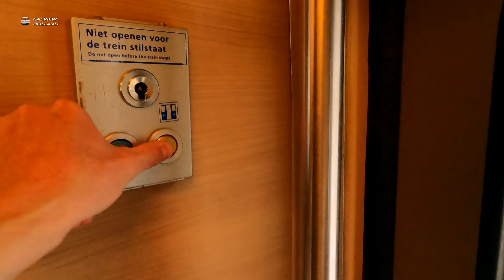[5K] Weg met die wissels: Amersfoort - Utrecht CABVIEW HOLLAND ICM 28jul 2021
▼Read about supporting CABVIEW HOLLAND below▼

Prorail and NS are improving things: get rid of all those switches prone to failure! After Utrecht Central, among others, it is now Amersfoort Central's turn. Due to this work, we are leaving today from track 2a, er.. 2b, no. From now on it's just track 2! That makes it a lot easier for travelers. You can still see where the switch was. Well done Prorail and NS! Will you walk along at the end of the ride to check the rear signal? Enjoy watching!

Prorail en NS verbeteren: weg met al die storingsgevoelige wissels! Na onder andere Utrecht Centraal is nu Amersfoort Centraal aan de beurt. Vanwege deze werkzaamheden vertrekken we vandaag vanaf spoor 2a, eh.. 2b, nee. Vanaf nu is het gewoon spoor 2! Dat maakt het voor reizigers een stuk makkelijker. Je ziet nog waar het wissel heeft gelegen. Goed bezig Prorail en NS! Lopen jullie aan het eind van de rit nog even mee om het sluitsein te controleren? Veel kijkplezier!

HOW CAN YOU SUPPORT CVH? - Dear followers! Making high-quality videos for you costs a lot of time and money. However, your daily flow of positive responses make it worthwhile. If you would like to help me out, you can! For example, by promoting my videos on social media. Or adding subtitles. Additionally, you can also help by answering questions fellow viewers post in the comments. No matter how you support, thank you very much!

About the speedometer: the on screen speed data is GPS based and can be very inaccurate. It might indicate a different speed than the actual speed.